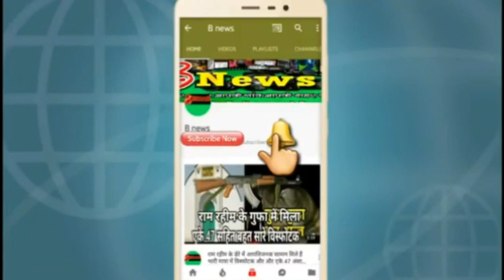देवरिया में गाजे-बाजे के साथ निकला कलश शोभायात्रा deoria news